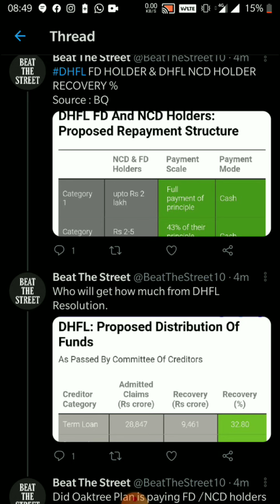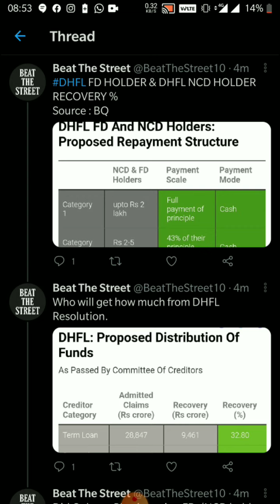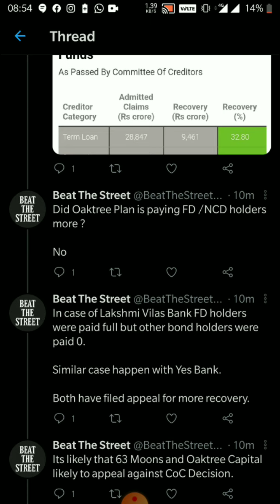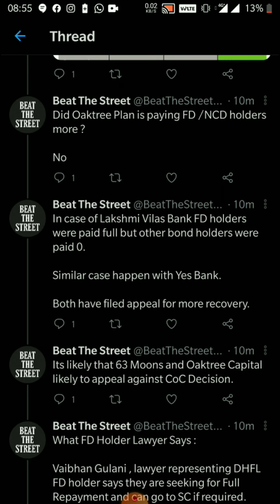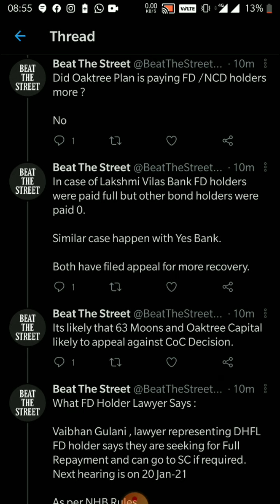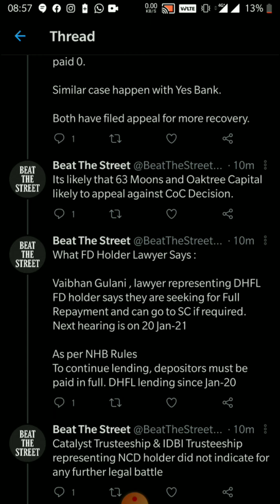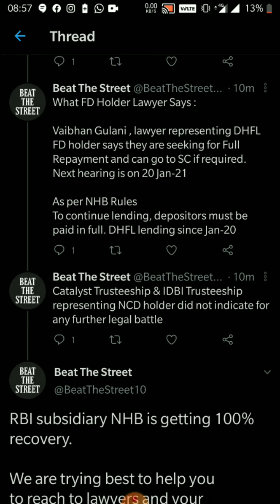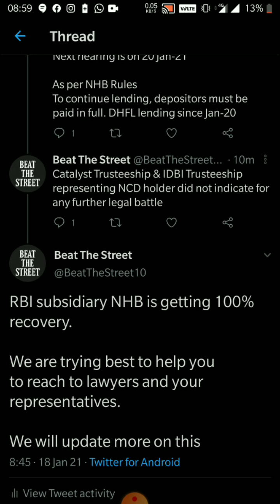DHFL FD HOLDER | DHFL NCD HOLDER | DHFL SHARE NEWS | DHFL PIRAMAL LATEST NEWS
How much DHFL FD NCD Holder will get

What are legal options for more recovery

When will be next hearing

What lawyer is saying

What NHB Rules Says

DHFL NEW BIDS | DHFL BIDDING NEWS | DHFL LATEST NEWS | DHFL BIDDER | DHFL News |DHFL BID LATEST NEWS

Piramal Group wins bid for DHFL with almost 94% votes

Piramal Group Emerges as Preferred Bidder for Debt-ridden DHFL After Voting by Lenders: Report

Piramal won DHFL
Piramal win DHFL
Piramal group win DHFL
Piramal group won DHFL

dhfl latest news,
dhfl share,
dhfl news,
dhfl share news,
dhfl home loan,
dhfl latest news today,
dhfl share latest news,
dhfl pramerica life insurance,
dhfl adani,
dhfl app,
dhfl advertisement shahrukh,
dhfl anil singhvi,
dhfl army policy,
dhfl analysis,
dhfl ad,
dhfl analysis by anil singhvi,
dhfl bank,
dhfl bank home loan,
dhfl buy or sell,
dhfl bid news,
dhfl bank latest news,
dhfl bonds,
dhfl bid,
dhfl bidders,
dhfl crisis,
dhfl case study,
dhfl company,
dhfl case,
dhfl cnbc,
dhfl company details,
dhfl current news,
dhfl deal,
dhfl debentures,
dhfl delist,
dhfl deal news,
dhfl dues,
dhfl deal with adani,
dhfl downfall,
dhfl debacle,

dhfl equity

dhfl crisis explained,
dhfl issue explained,
dhfl fd news,
dhfl fd holders latest news,
dhfl future,
dhfl full form,
dhfl fd,
dhfl future share price,
dhfl fixed deposit,
dhfl fixed deposit news,
dhfl general insurance,
dhfl good news,
dhfl ghotala,

dhfl kya hai,

dhfl insolvency,
dhfl insurance comp

dhfl jammu,
dhfl jan awas,
dhfl jhunjhunwala,
dhfl juhu galli project,
rakesh jhunjhunwala dhfl investment,
dhfl ki latest news,
dhfl kapil wadhawan latest news,
dhfl ka kya hoga,
dhfl kapil wadhawan,
dhfl ka kya hua,
dhfl ki jankari,
dhfl ka malik kaun hai,

dhfl coc meeting outcome
dhfll coc decision
dhfl coc meeting news
dhfl committe of creditors
dhfl latest news in hindi

dhfl multibagger,
dhfl moratorium
dhfl news today,
dhfl news latest,
dhfl ncd,
dhfl new update
dhfl news in hindi,
dhfl owner,
dhfl bidding latest news

dhfl results
dhfl resolution plan,
dhfl recent news,

dhfl review,
dhfl rakesh jhunjhunwala,

dhfl share latest news today,
dhfl stock,
dhfl share news today,
dhfl share price,
dhfl stock analysis,
dhfl today,
dhfl target,
dhfl today news,
dhfl target price,
dhfl tamil,
dhfl telugu,
dhfl takeover by adani,
dhfl takeover latest news

dhfl and adani,
dhfl what happened,
dhfl wadhawan news,
dhfl wadhawan family,
dhfl what went wrong,
dhfl wadhwa,
dhfl why falling,
dhfl will survive,
dhfl yesterday news,
dhfl youtube,
yes bank dhfl
sbi dhfl
dhfl piramal news
dhfl piramal adani
dhfl piramal merger
dhfl piramal deal
dhfl piramal oaktree
piramal dhfl bid
dhfl and piramal deal
dhfl and piramal
piramal buying dhfl
piramal dhfl
piramal + dhfl
piramal enterprises dhfl
piramal bid for dhfl
piramal takeover dhfl
dhfl + piramal
piramal dhfl news
dhfl merger with piramal
piramal to buy dhfl

dhfl coc meeting

dhfl coc members
dhfl coc e voting
www dhfl com coc e voting

dhfl 3rd coc meeting
dhfl 2nd coc meeting
dhfl coc news
dhfl coc meeting today
dhfl coc voting